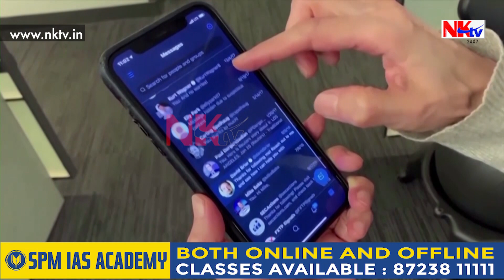কিমান টকাৰ ক্ষতিপূৰণ লাভ কৰিব পৰাগ আগৰৱালে?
▶️নেড ছিগেল, বিজয়া গাড্ডেৰ ক্ষতিপূৰণৰ পৰিমাণ কিমান?
▶️অতিৰিক্তভাৱে কিমান ধন ব্যয় হ’ব ইলন মাস্কৰ?
▶️কিন্তু কি এই ‘গ’ল্ডেন পেৰাছ্যুট’?